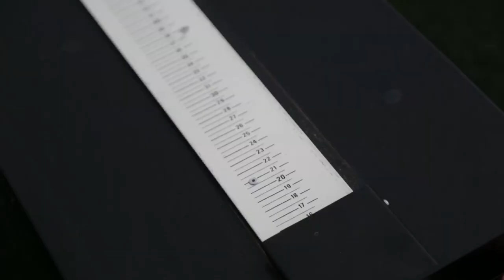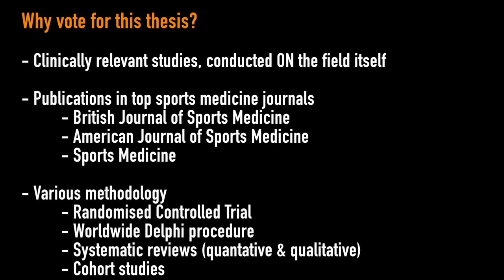Nick van der Horst: BJSM PhD Academy Awards 2017/18 Nominee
Vote for me - Preventing hamstring injuries in football through enhanced exercise and RTP strategies: BJSM PhD Academy Award